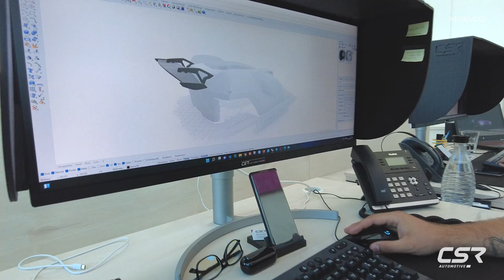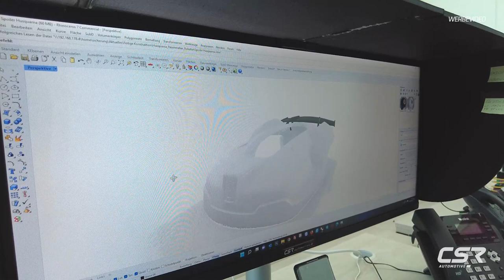Ein dicker Spoiler für den Husqvarna Automover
Wer kennt das nicht... der Rasenrobotter dreht im Mähtrim seine Runden auf heimischen Rasen. Dann in der letzten und alles entscheidenen Kurve bricht das Heck aus. Er schleift die Gartenbank, erwischt fast Omas geliebten Gartenzwerg und verfehlt die langen Grashalme auf der Zielgeraden.
Doch damit ist nun schluss. Ab sofort könnt ihr euren Mährobotter mit einem CSR Heckspoiler ausstatten und ihm den Abtrieb verschaffen, den er verdient.